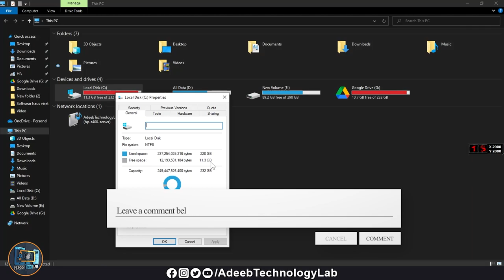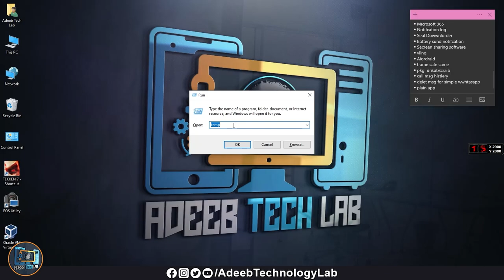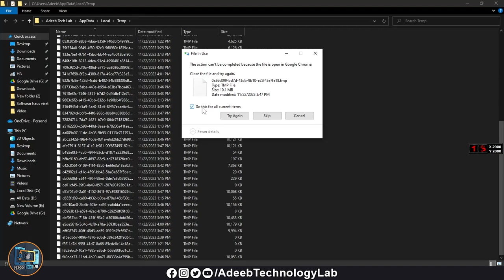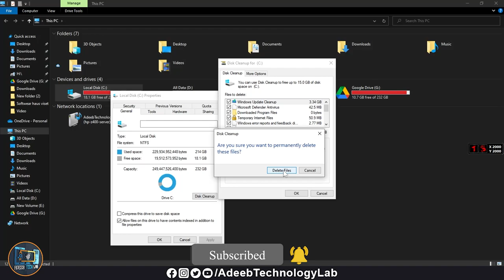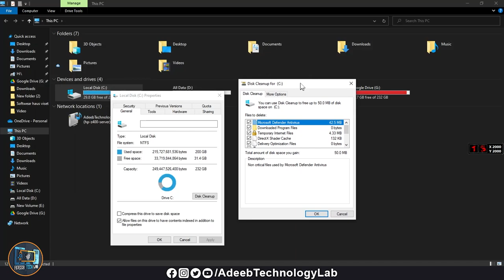How to Clean up computer C Drive || Lose Any Data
⤥⤥⤥⤥⤥⤥ Video Description ⤦⤦⤦⤦⤦⤦
Download📥LINK👉

How to Clean up C Drive || Lose Any Data ||  @AdeebTechLab
how to clean up c drive windows 10,
how to clean up storage on android,
how to clean up gmail inbox,
how to clean up iphone storage,
how to clean upper lips at home,
how to clean up face at home,
how to clean up c drive windows 11,
how to clean up google photos storage,
how to clean ups battery terminals,
how to clean up laptop to run faster,
how to clean up gmail,
how to clean up mobile storage,
how to clean up your laptop so it runs faster,
how to clean upper speaker of mobile,

Hello Friends!